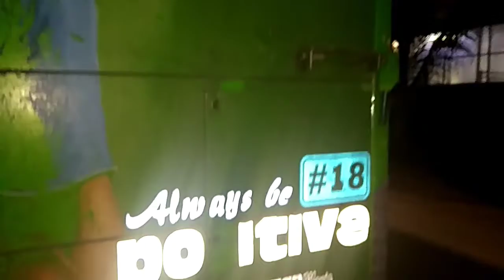Truk armada buah concept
Truk ijo meriah